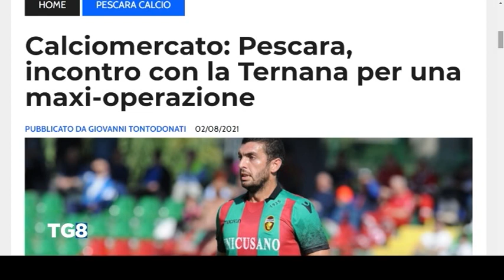Calciomercato - Le operazioni del Pescara